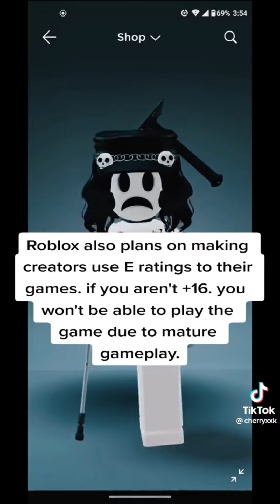Best Roblox Tiktok Edits Compliation #3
Hiya! Sorry for not posting a lot just been busy with school. I have a Halloween ASMR going up next Monday so make sure to stick around for that!